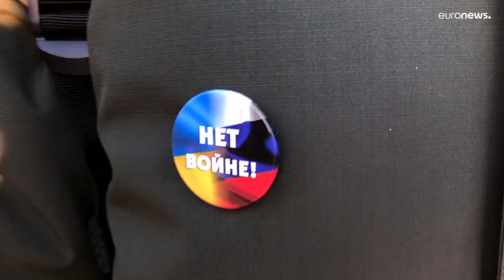В Москве задержан Леонид Гозман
Политика обвиняют по статье о публичном отождествлении действий СССР и нацистской Германии.